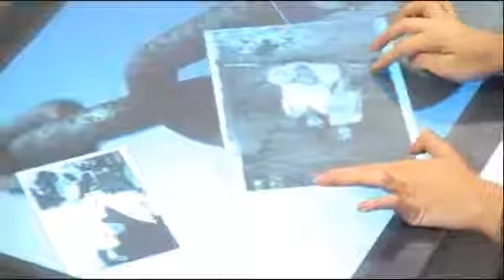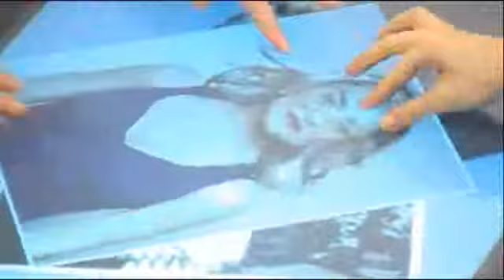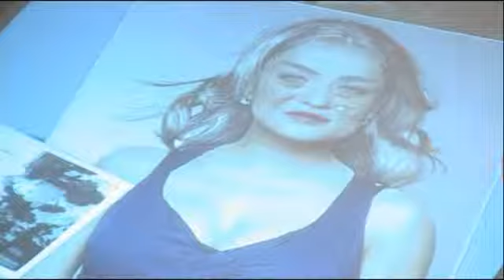תכנית שרשרת - אניה בוקשטיין ויובל שרף @ הרדיו הבינתחומי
אניה בוקשטיין ויובל שרף בתכנית השרשרת של הרדיו הבינתחומי - מדד משפחתי.
 הרדיו פועל כחלק מביה"ס סמי עופר לתקשורת, הבינתחומי.
המדריך לעולם התקשורת - על עולם הרדיו ,עבודה ברדיו ומיפוי עולם התקשורת כולו